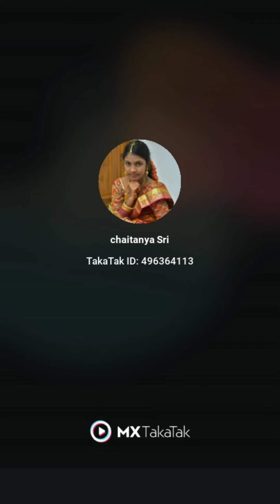and Mom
Hey guyzz, I'm honey and you are looking at a youtube channel filled with vlogs, hauls, cooking, food, gardening, lifestyle, shopping, fashion, diy's and more!

Copyright:
Everything on this channel is created by the owner of this channel honey and using any of my content without my permission is not granted.

If you guys, like my videos make sure to "SUBSCRIBE"and hit the "BELL ICON" so that you will never miss any updates from my side and also like 👍🏻, share 📱📲 and comment it would mean a lot to me.

XOXO
honey.